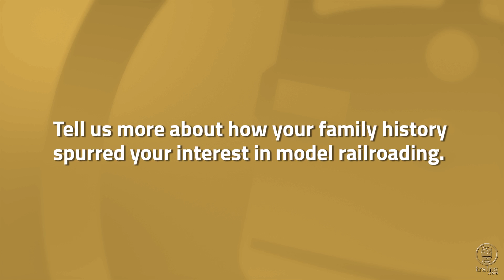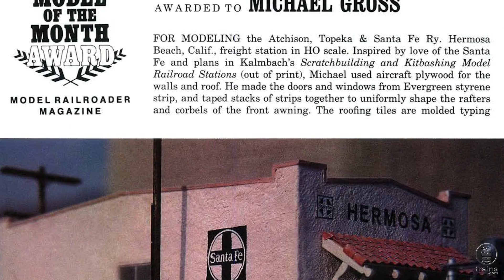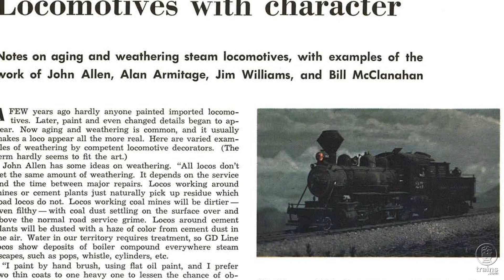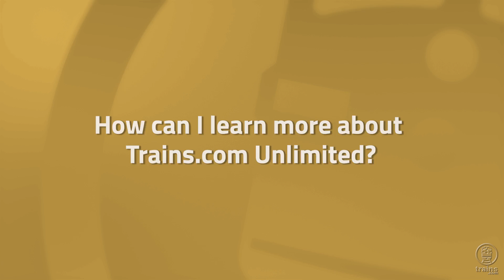Meet Actor Michael Gross | Trains.com EXCLUSIVE Interview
Meet actor and model railroader Michael Gross. While he was in Milwaukee, WI for Trainfest 2022, he carved out some time to talk with us about his family's storied history in railroading and how he became a modeler. Michael also shares with us how Trains.com features like the magazine archive and video streaming have provided helpful tips and guidance for his layout.

Whether you are a veteran modeler, or you are simply curious about the hobby of model railroading, Trains.com Video is the right place for you. Our subscription video website provides excellent step-by-step examples and knowledgeable tips for building great models and model railroads. And if you're looking to relax and be entertained, Trains.com Video offers fun and engaging programming too. A subscription to Trains.com is a valuable resource and an exciting way to enjoy the hobby of model railroading.